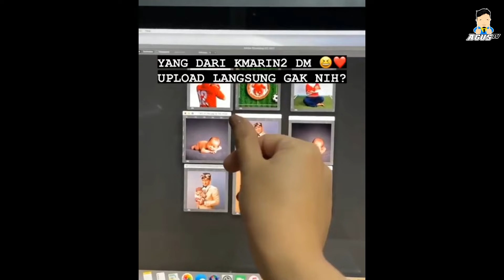Intip Baby L Pergi Kondangan Tidur dan Jadi Foto Model Mirip Banget Rizky Billar dan Lesti